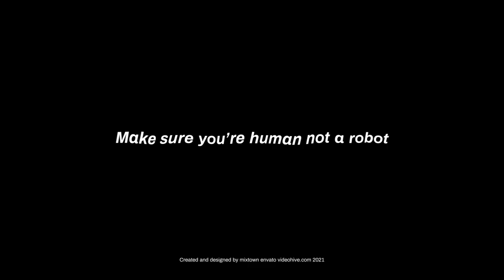Typography Promo I Opener